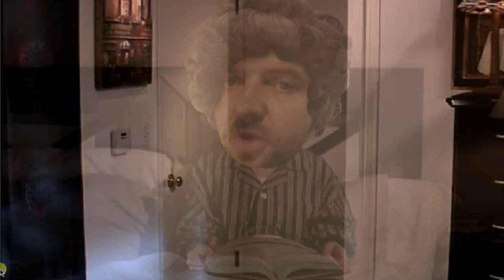KNTAS FEAT TRYNKIEWICZ